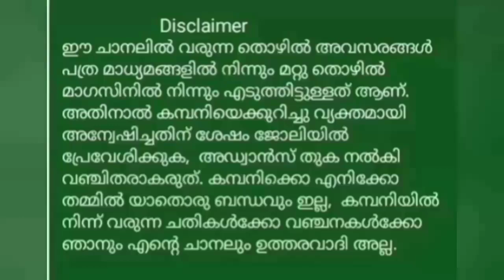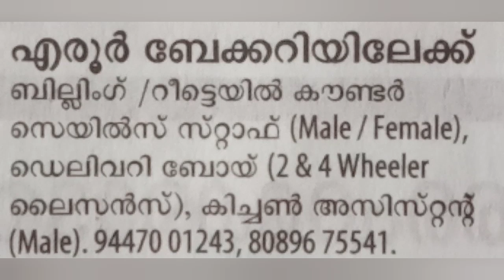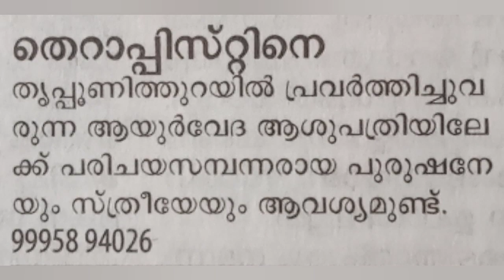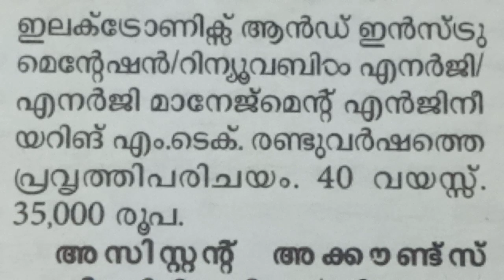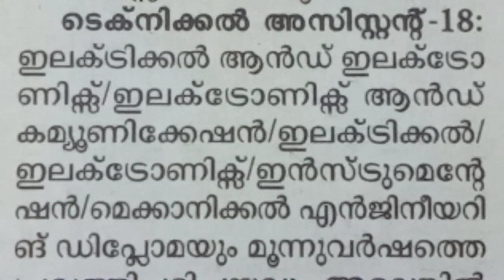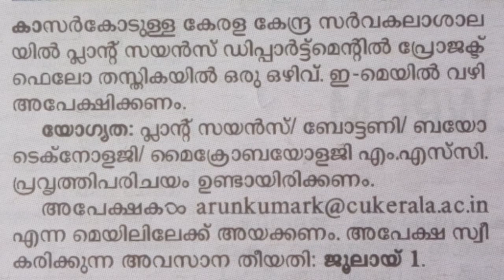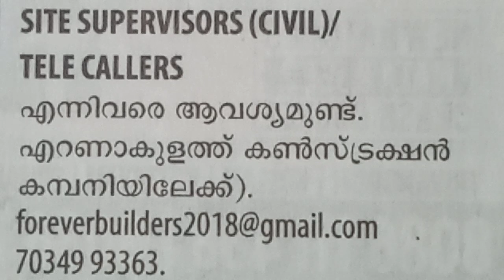Job vacancy || Job Vacancies in Kerala 2022 || Job Vacancy Malayalam ||Cincys World || Private Job